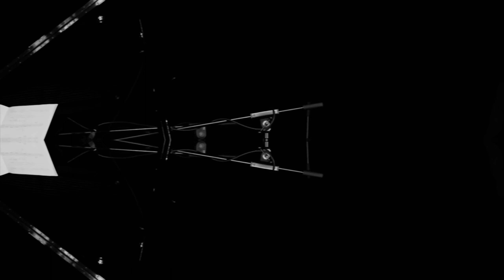Insect, Parvaresh/Raffel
Insect
Parvaresh/Raffel

Joachim Raffel: Piano
Shabnam Parvaresh: Bass Clarinet
Composition: Steve Gibbs
Arrangement: Joachim Raffel
Sound: David Dücker
Camera: Leonard Bruns
Video: Shabnam Parvaresh

Live at Blue Note Osnabrück.